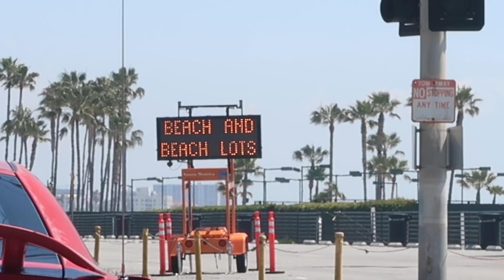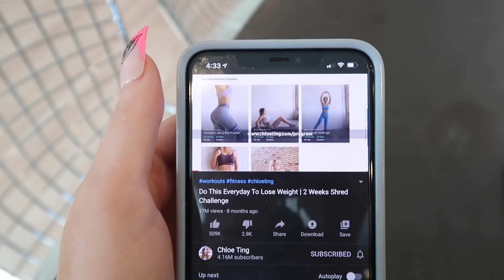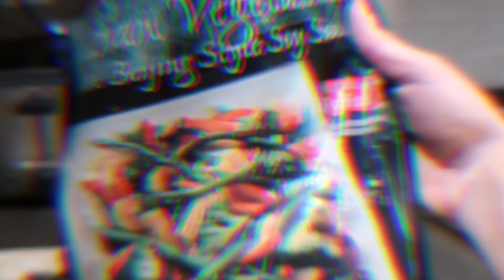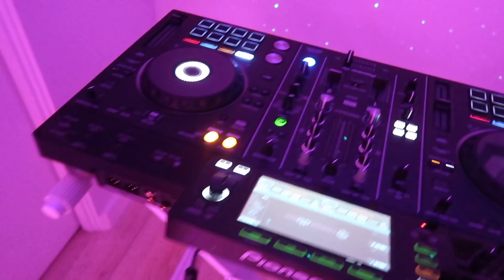A Day In My Life During Quarantine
Today, I’m showing you guys a day in my life during quarantine! From cleaning, to working out, to throwing a “quarantine party” with my roommates, this is how my day inside went... Hope you enjoy, XOXO 🖤

OTHERS...